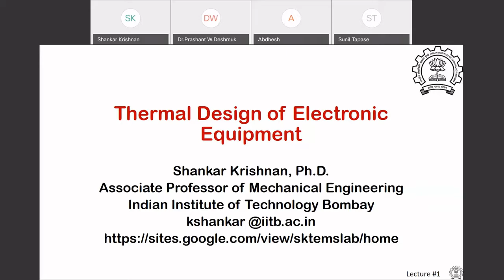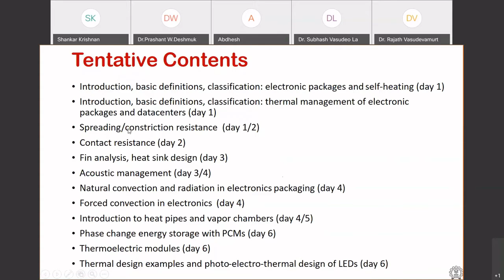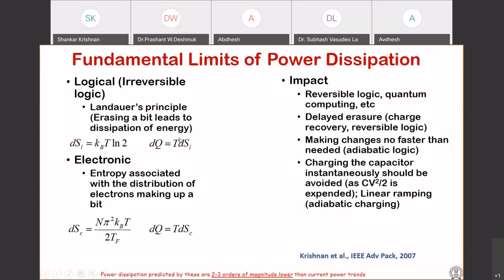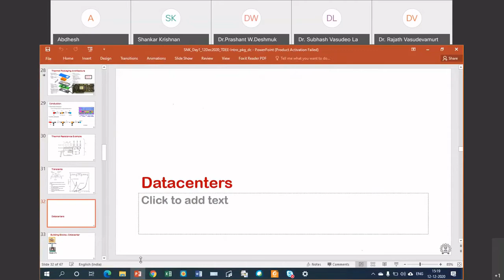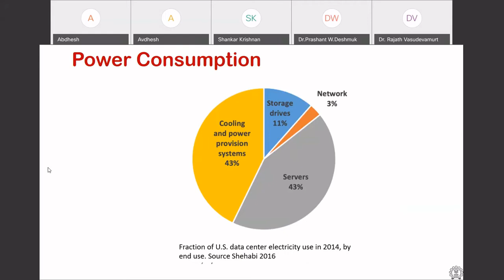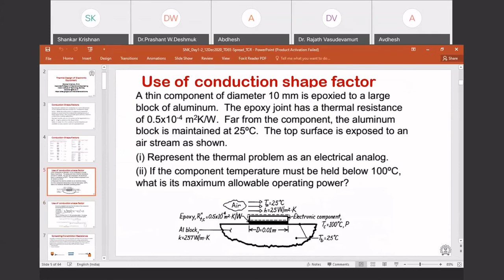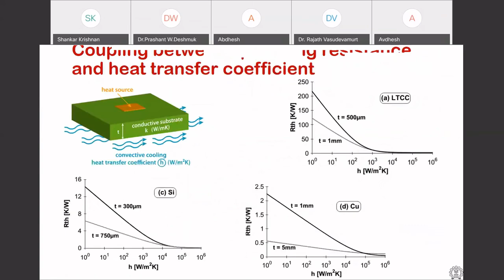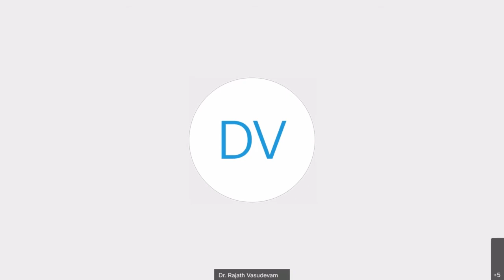Introduction by Prof. Shankar Krishnan